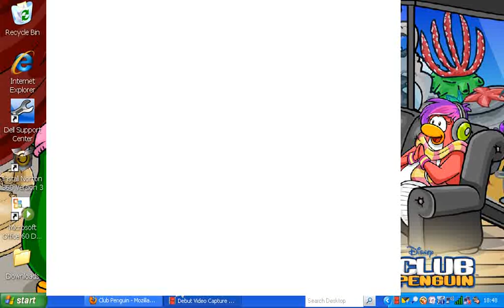club penguin rockhopper's password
lol when i said ten seconds and it 19 seconds lol